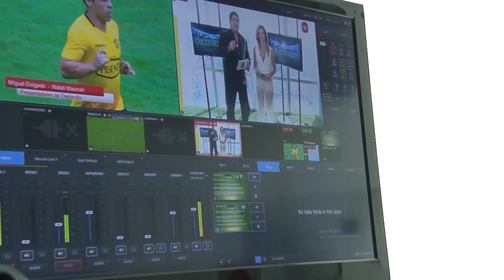VitoTvo - ANIVERSARIO 3 años